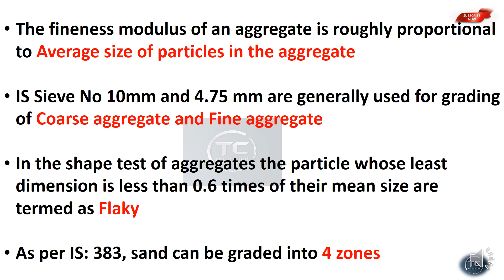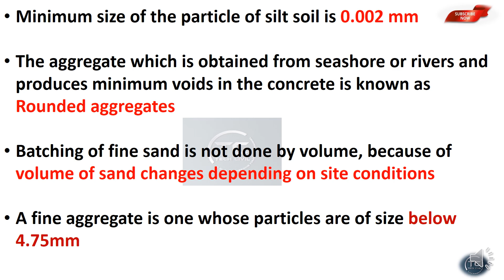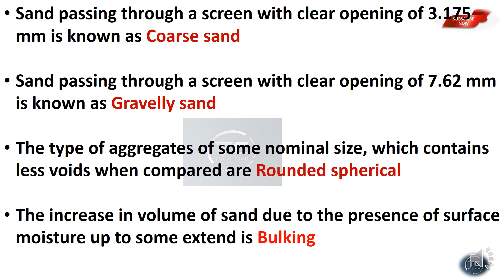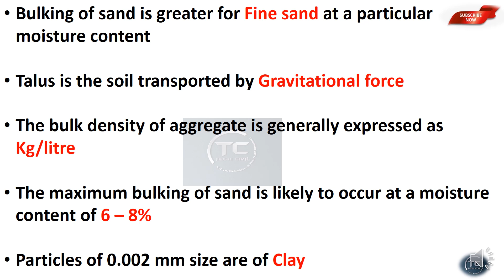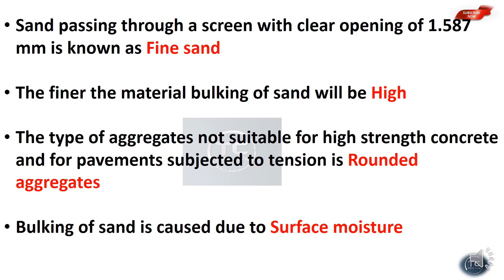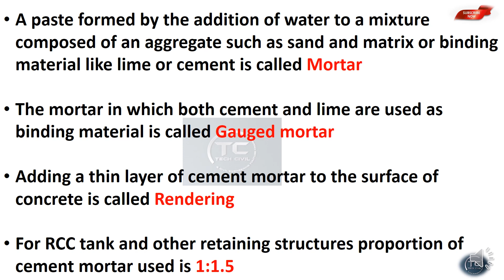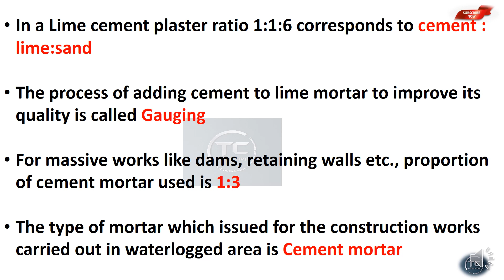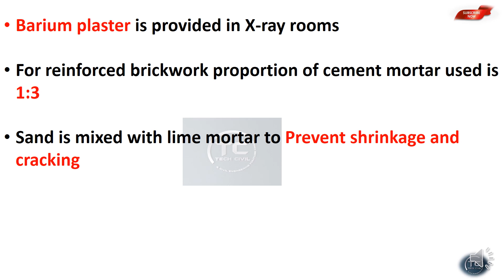SAND & MORTAR| BUILDING MATERIALS || QUICK REVISION POINTS || NIMI TEXT BOOK QUESTIONS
Win capsules

Building Material
Building Construction
Surveying and Levelling
Fluid Mechanics
Transportation Engineering
Engineering Graphics
AutoCAD and Computer
Environmental Engineering
Units and Measurement
Engineering Mechanics
Soil Mechanics
Assistant Engineering
3rd Grade Overseer
2nd Grade Overseer
Junior Engineer